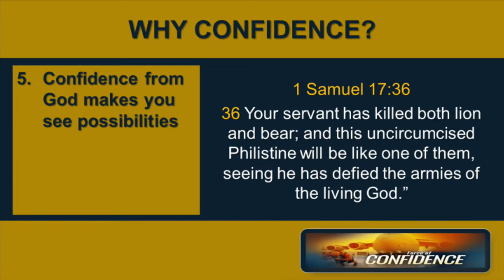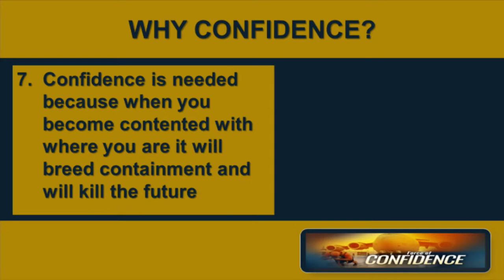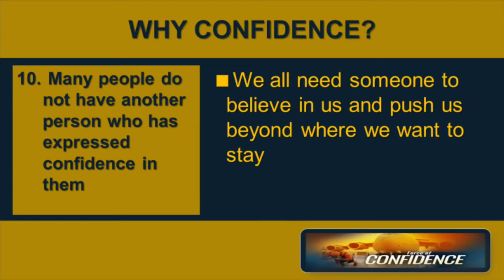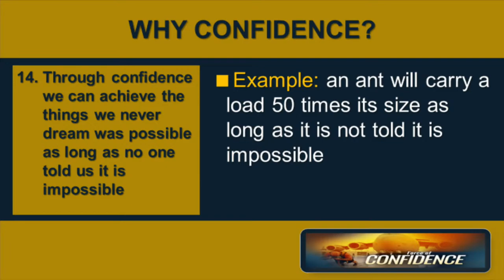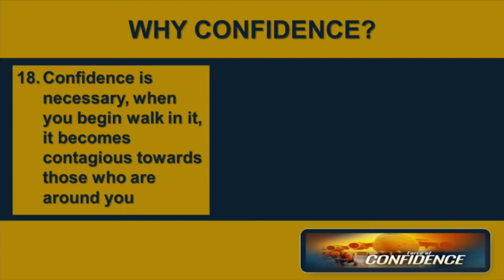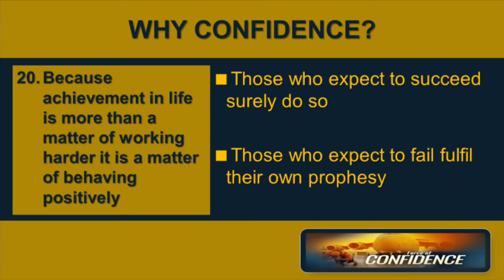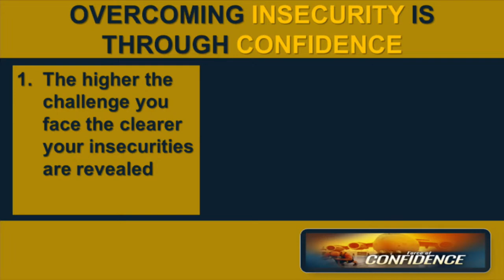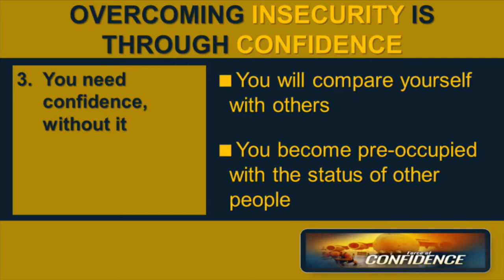KICC Life Class | The Force of Confidence - 2 | 19-03-2023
Welcome to Life Class with Pastor Matthew Ashimolowo
March - The Month Of Divine Exemption
A thousand may fall at your side, ten thousand at your right hand, but it will not come near you..  Psalm 91:7 NIV
If you have received Christ watching this message, lets us know
GIVING:
KICC REGULAR SERVICES:
KICC Walthamstow Sunday Service – 9am
IN PERSON SERVICE VENUES:
CONNECT:
FOOD BANK:
2023 The Year of Evident Progress